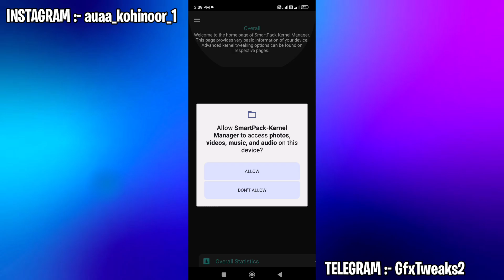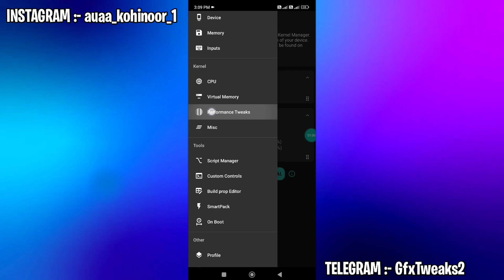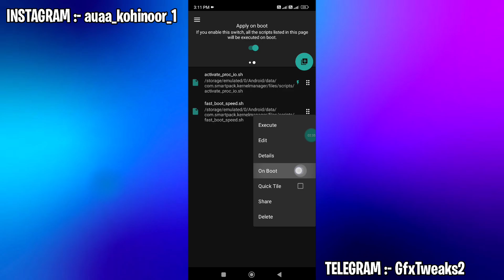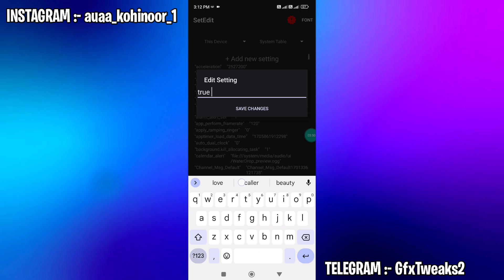Smart Kernal Manager + Script File For Gaming Gpu Overclock | No Root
🔸How to Fix Lag in All Games
🔸Overclock Android
🔸Script Files

✅Download File Links in Comment Section.
                     👇👇👇 AND👇👇👇
✅ File Link Is On Telegram Channel Join :-

🎴 Copyright :- GfxTweaks💛

• Common Features :-

♂️Queries Solved :
overclock android no root
overclock android
overclock
no root

🪩Rank Keyboards :-
overclock performance
overclock games
disable thermal limit
gaming performance improve
boost games
hot fps drop fix
lag fix
gfx tweaks
Gfx Tweaks